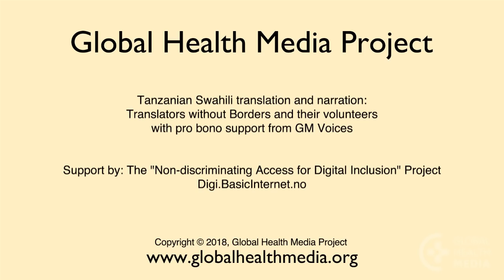Attaching Your Baby at the Breast (Tanzanian Swahili) - Breastfeeding Series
Kumwekaa mtoto wako kwenye titi. By Global Health Media Project.

Good attachment will help a baby get more milk and make breastfeeding more comfortable. This video shows why good attachment is so important to breastfeeding success and what a mother can do to deeply attach her baby to her breast.